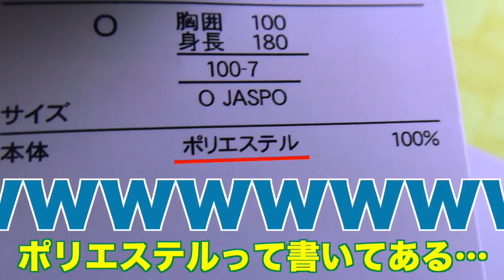千葉好男「2020福袋を買う！」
2020年の福袋を買いました！撮影は昨年に行いましたので、多少会話には混乱する箇所があります。でも、笑って許してください(笑)
皆さんは福袋を買いましたか？今年の年末も、きっと買う！！！！